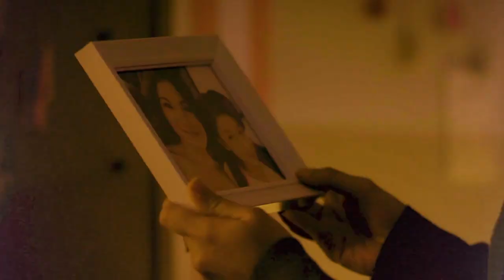AraBella: Pagsasama ng mga prinsesa ng drama | Teaser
Magsasama-sama ang prinsesa ng drama noon na si Camille Prats at mga prinsesa ng drama ngayon na sina Althea Ablan at Shayne Sava!

Abangan ang world premiere ng 'AraBella' sa February 27 sa GMA Afternoon Prime.